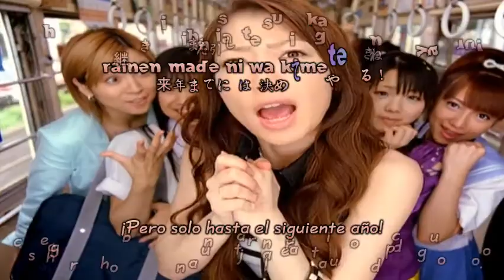[NMND] Morning Musume Joshi Kashimashi Monogatari Subtitulos y Karaoke español